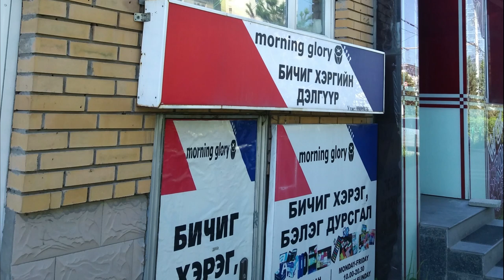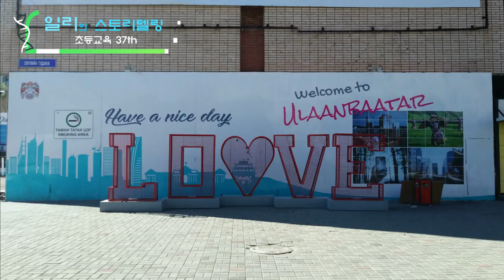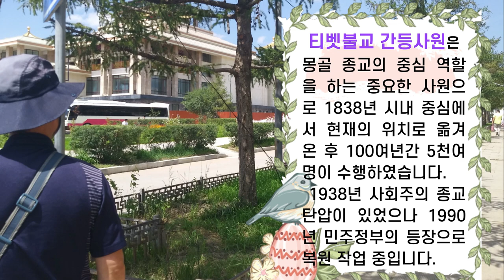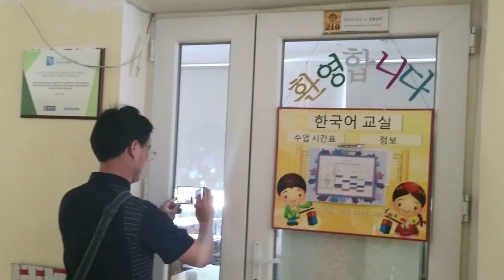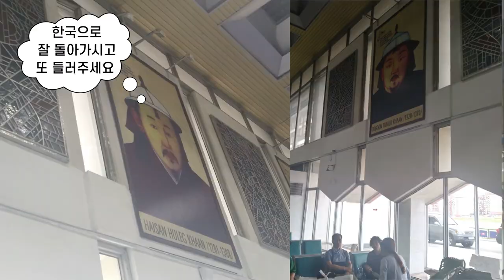2018년 몽골여행 하편(초등교육 37th)//Trip to Mongolia 3/蒙古旅行 下编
2018년 몽골 다녀온 여행을 영상으로 담았습니다.
마지막날 울란바타르 시내, 간당사원, 제 47학교를 들렀습니다.